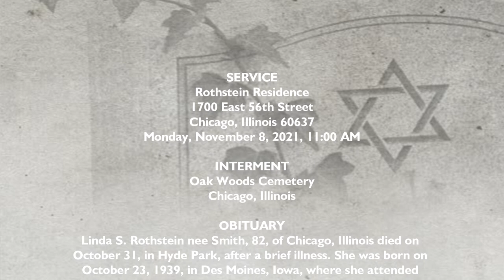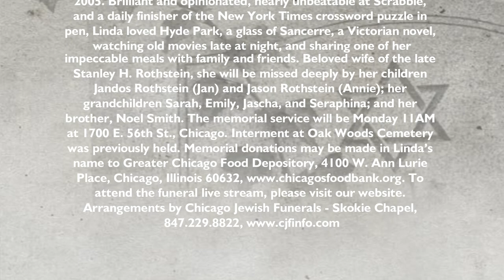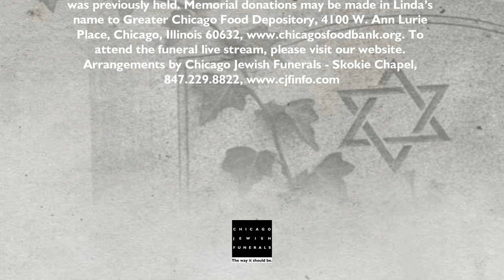Linda S Rothstein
Linda S. Rothstein nee Smith, 82, of Chicago, IL died on October 31, in Hyde Park, after a brief illness. She was born on October 23, 1939, in Des Moines, IA, where she attended Theodore Roosevelt High School and, she would want us to mention, went to the state championship for table tennis. Linda came to Chicago in 1957 to attend The University of Chicago on a full scholarship, where she graduated with an AB in History in 1961. She subsequently worked on research projects at The University of Chicago, and later wrote the grant that established the Southeast Chicago Alcohol Treatment Center, where she served as its founding director. In the early 1980s, Linda worked at an investment banking firm where she helped take a reproductive technology company public. In 1988, Linda took her first editorial position at The Bulletin of the Atomic Scientists, keepers of the Doomsday Clock, where she would eventually rise to Editor-in-Chief, a position she held until her retirement in 2005. Brilliant and opinionated, nearly unbeatable at Scrabble, and a daily finisher of the New York Times crossword puzzle in pen, Linda loved Hyde Park, a glass of Sancerre, a Victorian novel, watching old movies late at night, and sharing one of her impeccable meals with family and friends. Beloved wife of the late Stanley H. Rothstein, she will be missed deeply by her children Jandos Rothstein (Jan) and Jason Rothstein (Annie); her grandchildren Sarah, Emily, Jascha, and Seraphina; and her brother, Noel Smith. The memorial service will be Monday 11AM at 1700 E. 56th St., Chicago. Interment at Oak Woods Cemetery was previously held. Memorial donations may be made in Linda’s name to Greater Chicago Food Depository, 4100 W. Ann Lurie Place, Chicago, IL 60632, To attend the funeral live stream, please visit our website.